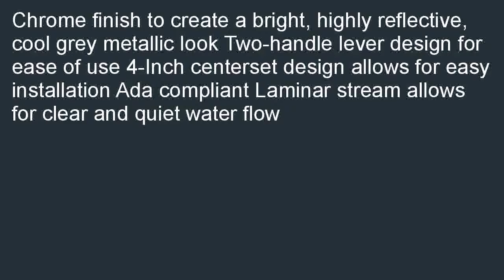Moen S442 Felicity Two Handle High Arc Bathroom Faucet Chrome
Compare  B000QU4NEI/? Moen S442 Felicity Two-Handle High Arc Bathroom Faucet, Chrome pre-owned. Compare  prices from all Sellers: Moen S442 Felicity Two-Handle High Arc Bathroom Faucet, Chrome.